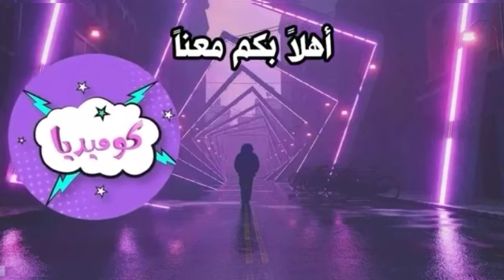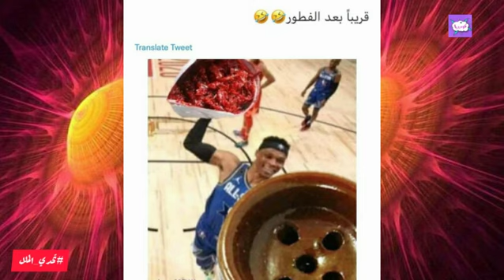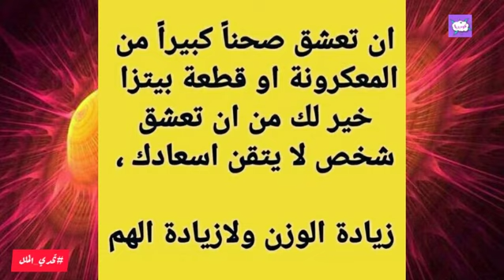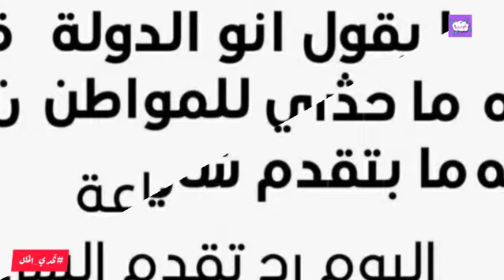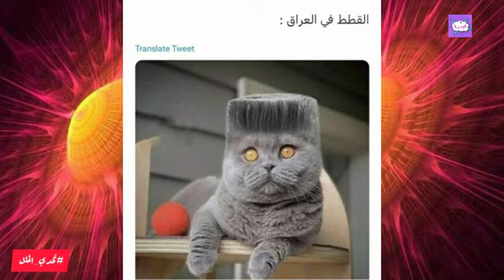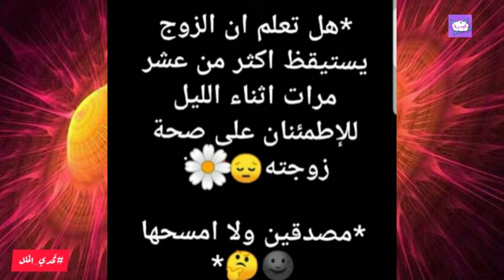تحدي الملل | بوستات كوميديا ونكت ترفيهية مضحكة... الجزء 787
AboFlah
comedy show
T-Series
كوميديا ضحك ترفيه وتسلية وتحشيش عراقي وخليجي كوميديا عربية مسرحيات أفلام سينما السعودية دراما رمضان مشتريات رمضان 2022